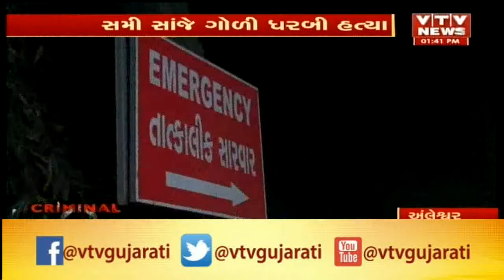Ankleshwar Crime: સારંગપુર ગામમાં મોડી રાત્રે બે અજાણ્યા શખ્સો યુવકની હત્યા કરીને ફરાર | Vtv News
Ankleshwar Crime: સારંગપુર ગામમાં મોડી રાત્રે બે અજાણ્યા શખ્સો યુવકની હત્યા કરીને ફરાર.